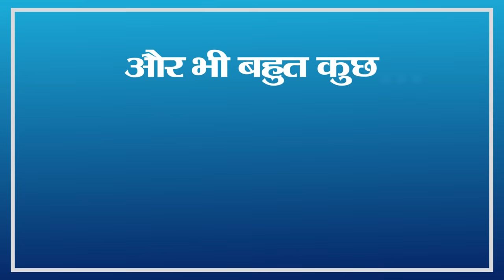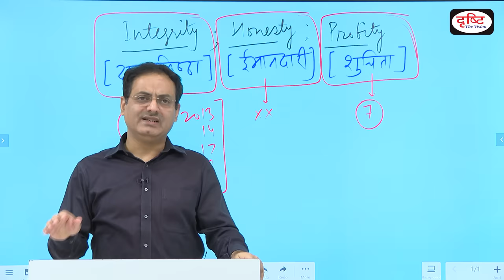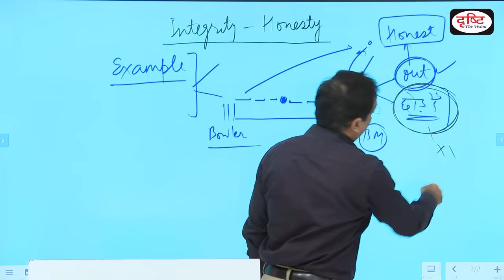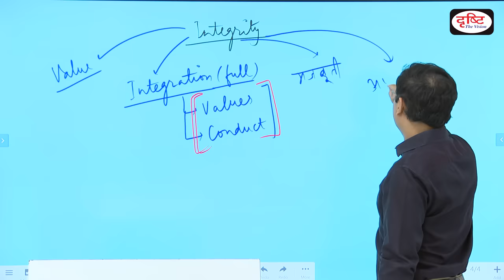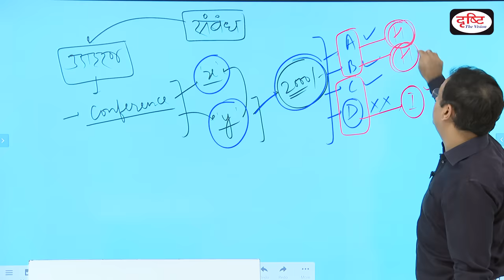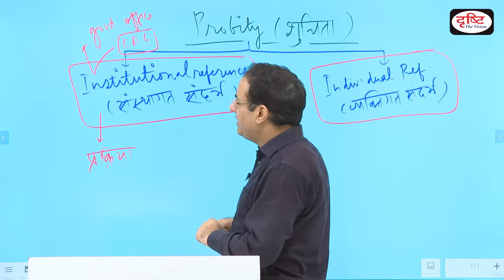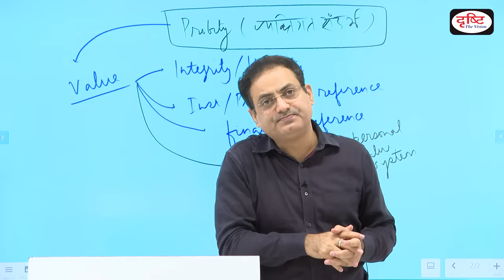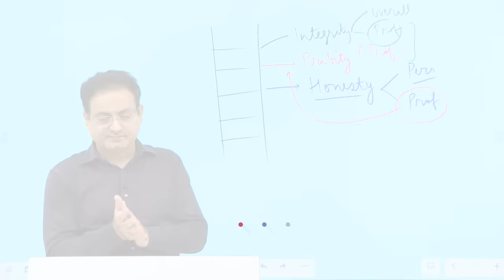Integrity, Honesty & Probity : Concept Talk by Dr. Vikas Divyakirti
डॉ. विकास दिव्यकीर्ति के इस वीडियो में सत्यनिष्ठा (Integrity), ईमानदारी (Honesty) और शुचिता (Probity) शब्दों का अर्थ व अंतर स्पष्ट किया गया है। इसका संबंध एथिक्स खंड (सामान्य अध्ययन पेपर-4) से है। सामान्य तथा प्रशासनिक जीवन के उदाहरणों को आधार बनाकर इस वीडियो में स्पष्ट किया गया है कि नैतिक मूल्यों के संदर्भ में प्रयुक्त होने वाले इन तीनों शब्दों में क्या संबंध व अंतर है।

जैसा कि आप जानते हैं, दो सप्ताह पहले से ही विकास सर ने 'कॉन्सेप्ट टॉक सीरीज़' के अंतर्गत एथिक्स खंड (सामान्य अध्ययन पेपर-4) पर यह श्रृंखला शुरू की थी जिसमें एथिक्स के पाठ्यक्रम से जुड़ी कुछ उलझी हुई अवधारणाओं को स्पष्ट किया जा रहा है। इस श्रृंखला की पहली कड़ी में 'एथिक्स' और 'मोरैलिटी' शब्दों का अंतर स्पष्ट किया गया था जबकि दूसरी कड़ी में 'Empathy' और 'Sympathy' शब्दों का अर्थ व अंतर बताया गया था।

यह वीडियो अंग्रेज़ी में भी उपलब्ध है। उसके लिये आप निम्नलिखित लिंक की मदद से हमारे इंग्लिश चैनल पर जा सकते हैं :

हार्दिक शुभकामनाओं सहित,
टीम दृष्टि

1. Videos by Dr. Vikas Divyakriti To

2. The Point- Short Notes

7. To The Point- Special

15. Concept Talk- By Dr. Vikas Divyakirti

16. GS Mains Paper Discussion- 2019

20. How To Fill D.A.F (Mains Form)

21. Answer Writing Tips (by Dr. Vikas Divyakirti)

24. Indian Economy- Target PT 2019

25. G.S. Mains Paper Discussion- 2018

26. Hindi Literature Paper Discussion- 2018